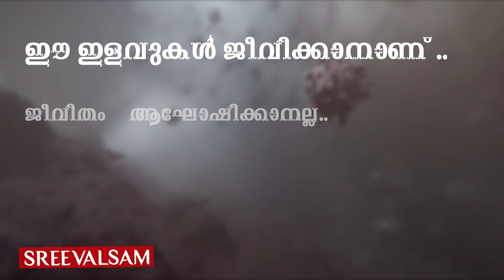കിം ജോംഗിനേക്കാൾ അപകടകാരി, വരുന്നൂസഹോദരി... യോ ജോംഗ്..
കിം ജോംഗിനേക്കാൾ അപകടകാരി, വരുന്നൂ
സഹോദരി... യോ ജോംഗ്.. കിം ജോംഗ് ഉന്നിന് എന്തെങ്കിലും ആപത്ത് സംഭവിച്ചാൽ അടുത്ത ഭരണം കിമ്മിനെക്കാൾ അപകടകാരിയായ സഹോദരി ജോംഗിനോ ?